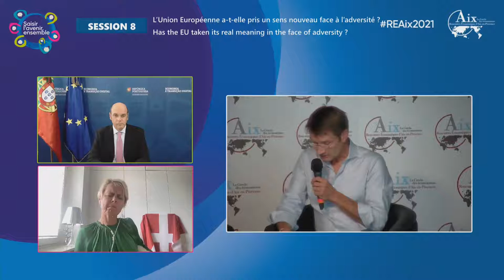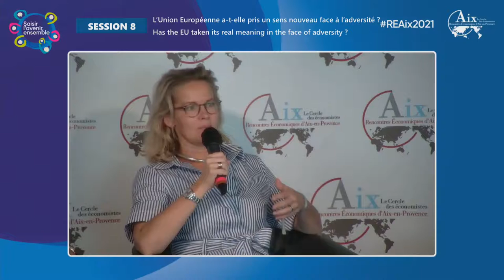Has the EU taken its real meaning in the face of adversity? - Session 8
The COVID crisis has highlighted both national fragilities and the risk of divergence between European states. The EU improvised on the health front and then reacted strongly on the economic front (ECB, NextGeneration EU). But is this strong economic reaction up to the stakes, considering risks of European downgrading in the competition with United States and China? Are there strategic flaws, in terms of efficiency, governance or debt? Biden’s recovery plan also puts the strength of the European response into perspective, while the divergence of public debt levels in Europe raises again the question of budgetary rules. Is it therefore desirable to reinforce and perpetuate the European recovery plan or should we find other means of action at the national level? Has the European Union given itself the means to respond to the technology and resilience challenges in the future, particularly in terms of health, economy, and environment?

With Lykke FRIIS, Paul JAEGER, Olivier Klein, Florence NINANE, Pedro SIZA VIEIRA, Philippe MARTIN